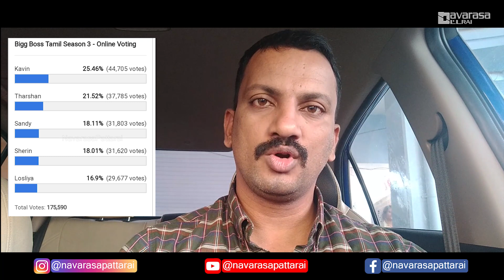Bigg Boss 3 Tamil Voting Status | 27th Sep 2019 | NavarasaPattarai